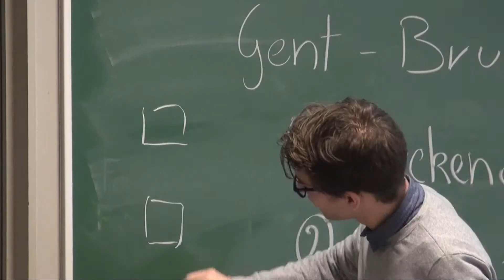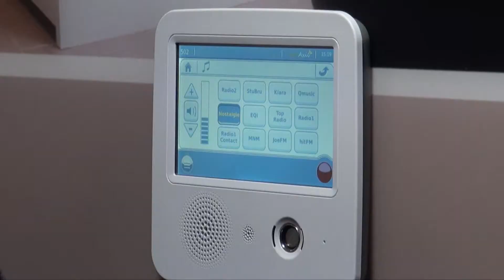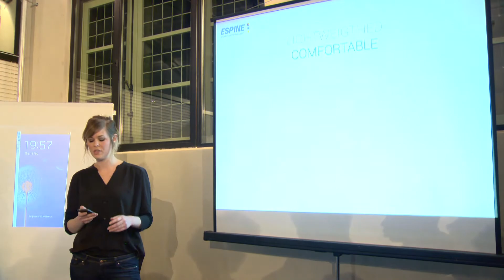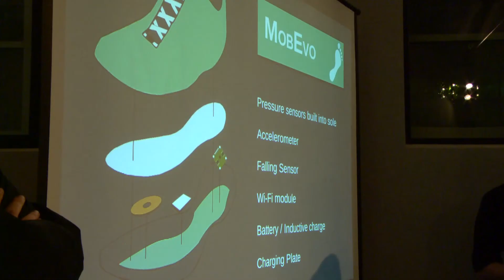Lifelong Learning Programme Erasmus 2014: "The internet of things for Healthcare" @ KU Leuven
Overview of the Intensive Program 2014 organized at KU Leuven Campus Gent. The subject of this years IP was "The internet of things for Healthcare". Students from different Universities all over Europe worked together on this topic and in this video you can see there results.